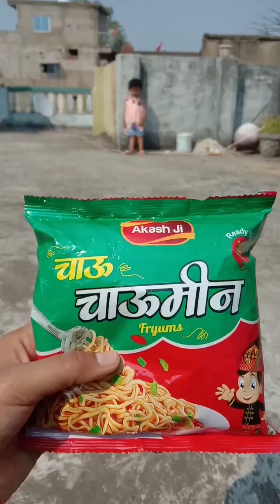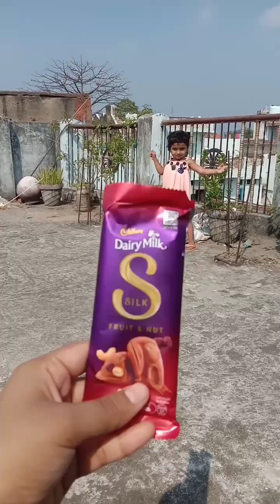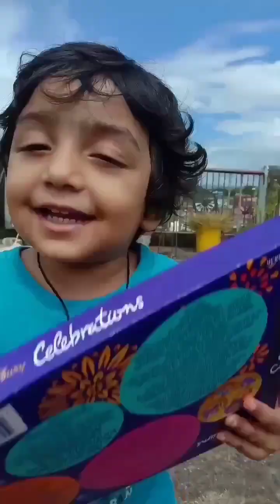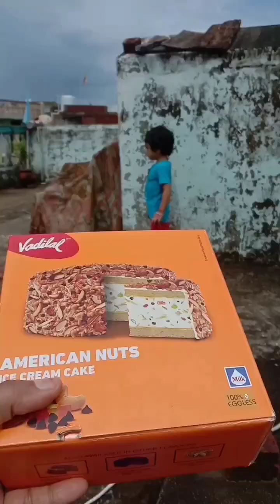Vanilla Ice Cream 🍨, Dairy Milk Silk Chocolate 🍫, Lollipop 🍡